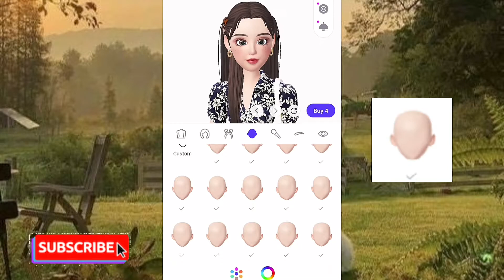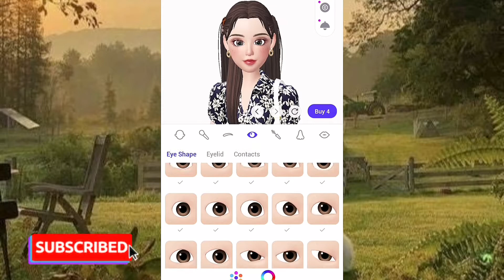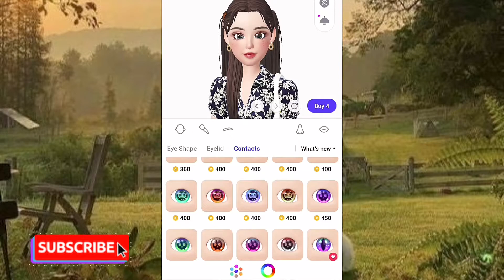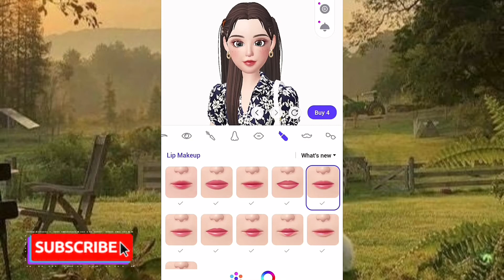Cute Asian/Indian Girl Face Tutorial - Zepeto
heya lovelies...this is zepeto cute asian girl face tutorial, ...

how to draw a cute face easy, Korean Makeup Hacks, Korean Makeup Tutorial,
how to draw a cute girl easy, Cute Asian Face Idea, Cute Girl Face Tutorial in zepeto,
Cute Asian Girl Face Tutorial - Zepeto | Zepeto Face Tutorial |  @Twins Stream ,  zepeto face ideas, zepeto beautiful girl, zepetogirl wallpaper, how to make a cute zepeto character,